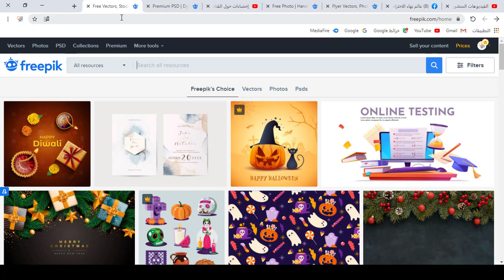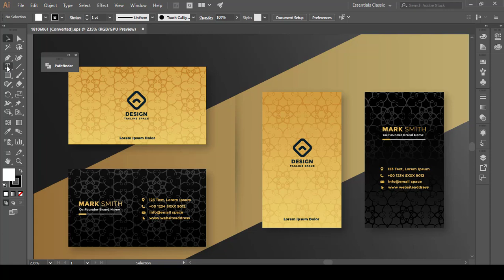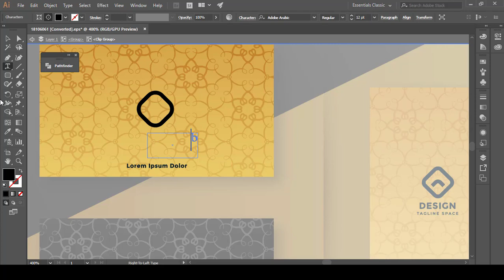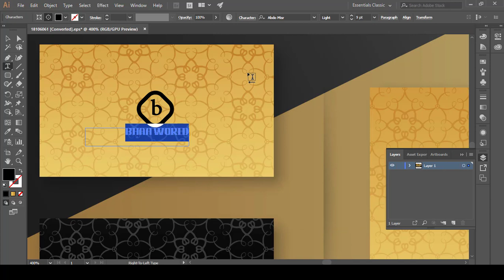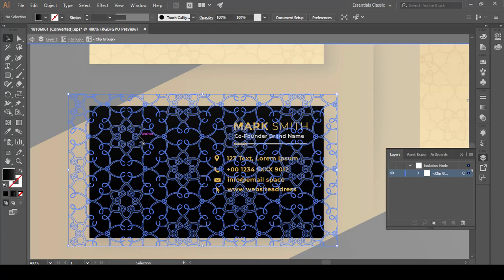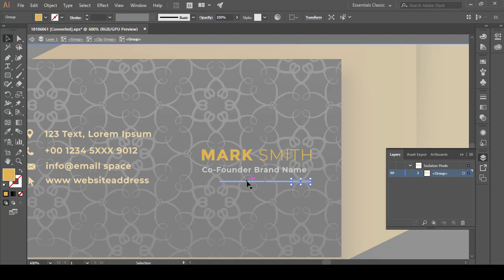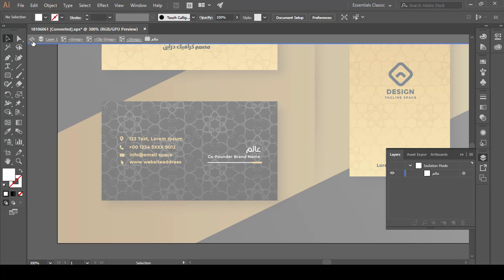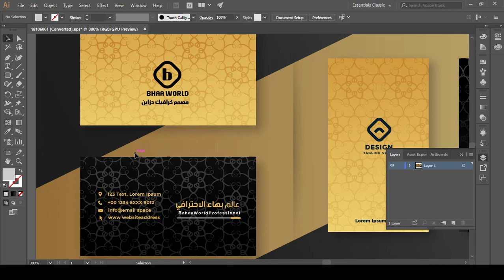كورس تعليم برنامج الستريتور | المحاضرة 6 | تصميم كرت شخصي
طريقة الانضمام لمنصة عالم بهاء الاحترافي التعليمية